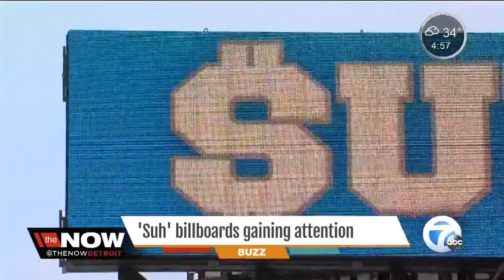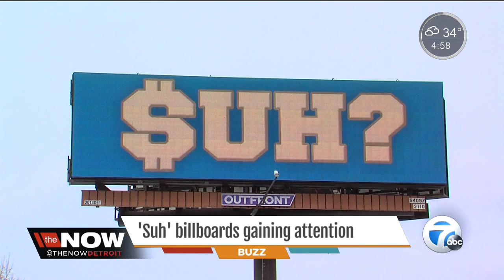"Suh" billboard gaining attention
Billboards popping up across metro Detroit are gaining attention with "Suh" on them with a dollar sign.